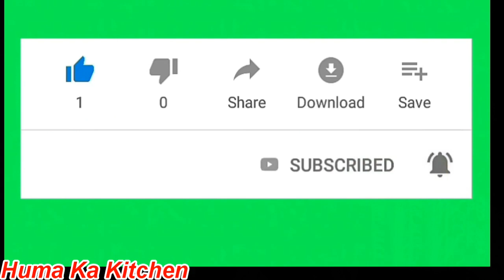Finger Fish Recipe Restaurant Style | Delicious Fried Finger Fish by Huma Ka Kitchen